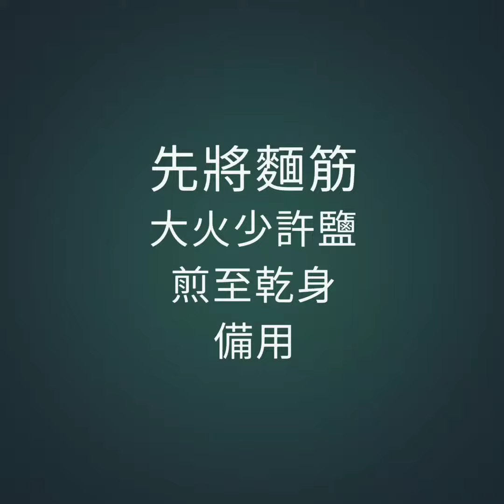今次做一個較濃味嘅餸菜，沙茶醬燜海參 😁😁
沙茶醬麵筋腩片燜海參

材料：

海參 560克
麵筋 100克
五花腩 430克
蒜頭 少許
乾蔥 少許
薑 2片
薑蓉 少許
大地魚粉 1茶匙
沙茶醬 1湯匙
糖 1茶匙
雞粉 1茶匙
鹽 少許
黃酒 少許
胡椒粉 少許
麻油 少許
魚露 少許
老抽 少許
蔥段 少許

做法：

用薑 2 片，黃酒，少少糖，少少鹽出水去腥，切件後放入大地魚粉，糖，黃酒，胡椒粉，雞粉，魚露，麻油醃 1 小時。( 醃完海參醬汁留用)

麵筋用熱水輕拖出油份，再搾乾切開一半備用，
五花腩已放湯煲過，放涼後切片備用。

將麵筋大火用少少鹽煎至乾身上碟，再爆香蒜頭，乾蔥，少少鹽煎香腩片上碟，再爆香蒜頭，乾蔥，薑 2 片放入海參稍為爆炒，將醃海參醬汁倒入，加 1 碗水，糖，雞粉老抽 , 沙茶醬用中細火煮 20 分鐘， 將腩片回鑊煮多 20 分鐘， 再將麵筋回鑊煮至收汁
少少麻油蔥段，完成。